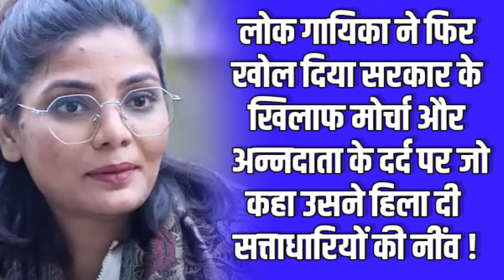नेहा सिंह राठौर ने एक बार फिर सुना दिया नया तराना! सरकार की लगा दी लंका किसानों को दे दी अपनी आवाज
Join Media Halchal to get access to perks:
नेहा सिंह राठौर ने एक बार फिर सुना दिया नया तराना! सरकार की लगा दी लंका और किसानों को दे दी अपनी आवाज